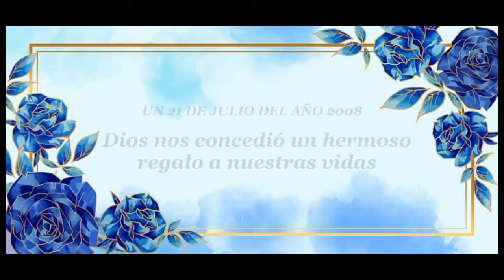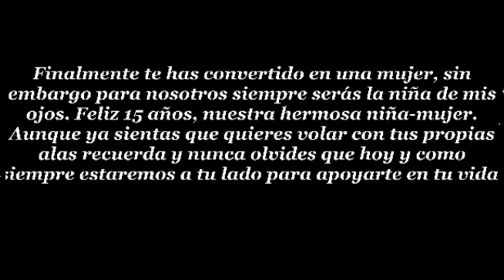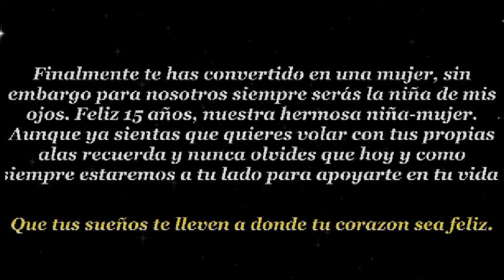Video quince salón Catalina